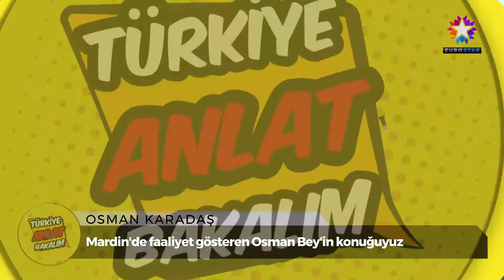YENİ MİDYAT | EUROSTAR TV "Anlat Bakalım Türkiye"